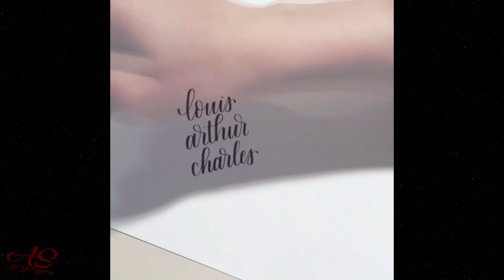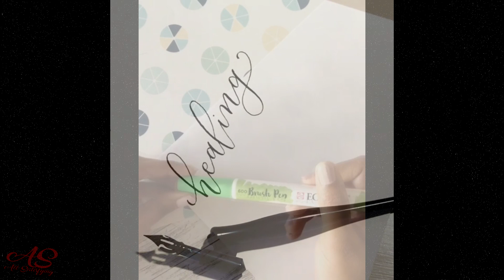Satisfying Calligraphy ART | Amazing Art / Drawing Compilations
The greatest artists of Instagram are back. In this video we show you the best and most satisfying calligraphy and art / drawing videos.

Make sure to subscribe be updated with the best and most satisfying and relaxing videos such as satisfying slime, pottery,food compilations, calligraphy, paintmixing, cake decorating, kinetic sand, fidget spinners, general satisfying videos and much more!

Thanks to

Thanks.